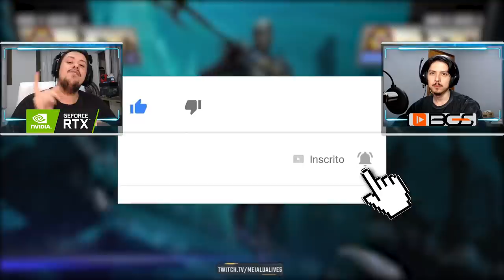NETHERREALM CAPRICHOU! REAGINDO A TODOS OS SUPERMOVES DE INJUSTICE: GODS AMONG US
No vídeo de hoje retornarmos com todos Super Moves ou Super Ataques dos personagens de Injustice: Gods Among Us.

Nosso PC Gamer:
Microfone: HYPERX QuadCast
SSD: TeamGroup T-Force Delta 500gb
VGA: NVIDIA GeForce RTX 2070 Super
Fonte: Corsair TX850 W
Proc: Intel Core i7 4790k 4.0Ghz